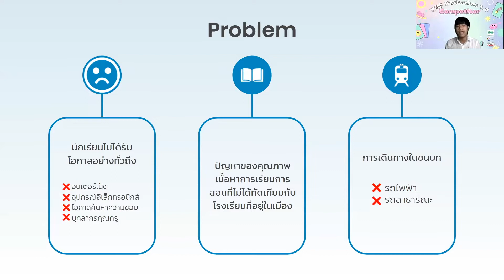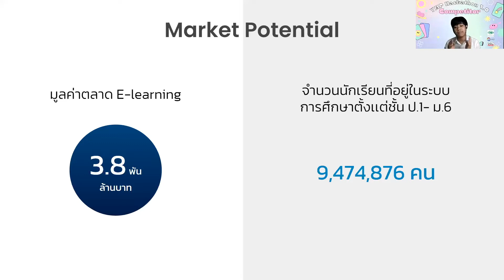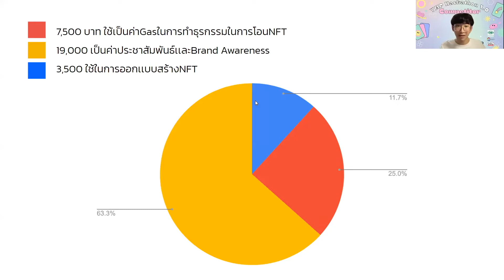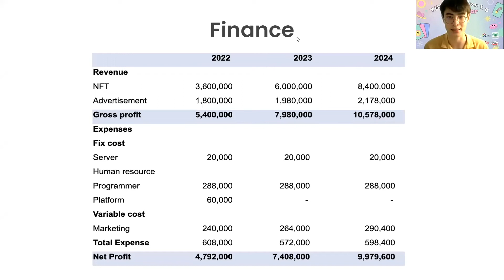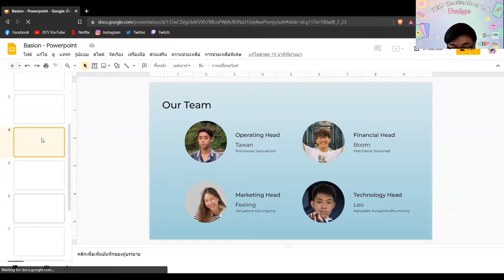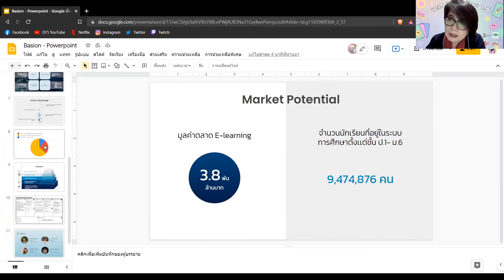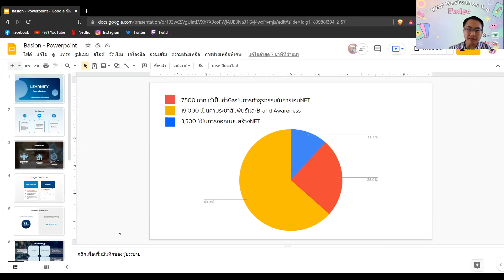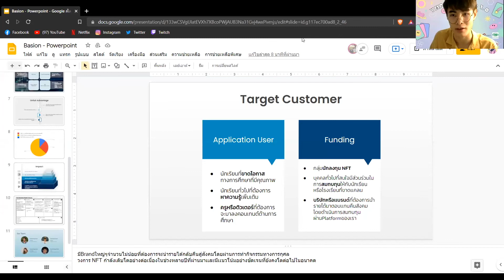Basion | Winner of YMP Hackathon 1.0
การนำเสนอของทีม Basion ในการแข่งขัน YMP Hackathon 1.0 ในรอบ 10 ทีมสุดดท้าย เมื่อวันที่ 5 มีนาคม 2565